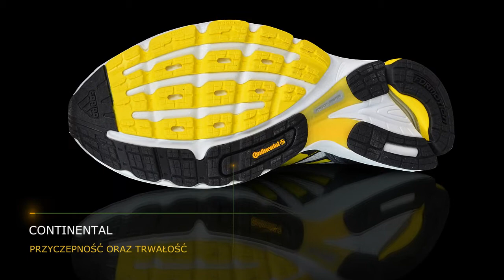adidas adizero Boston 3 - Okiem eksperta odc. 1 - SKLEPBIEGOWY.com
DUŻO WIĘCEJ ZNAJDZIESZ PONIŻEJ! DOŁĄCZ DO BIEGOWYCH PASJONATÓW[ROZWIŃ OPIS]